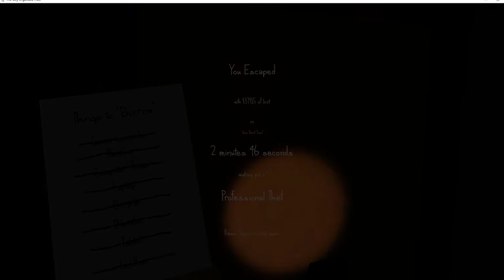TVOT With MrSoccerKingX: Coming Out of the Closet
MrSoccerKing and I play some games of The Very Organized Theif. You may want to not play video with full volume. MrSoccerKings Youtube isn't up yet but expect to see him uploading videos in the future! Next week the videos will go to the regular schedule of two videos a week so look out for those videos! Sorry guys I messed up on the video I uploaded on Friday and I didn't have time to fix it so here is the fixed version.